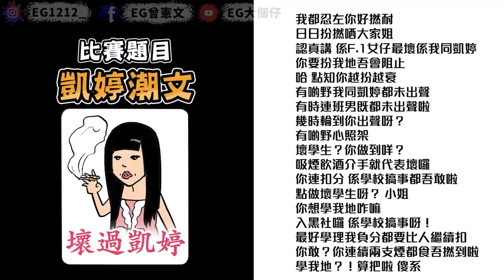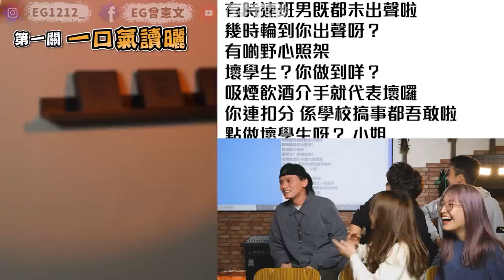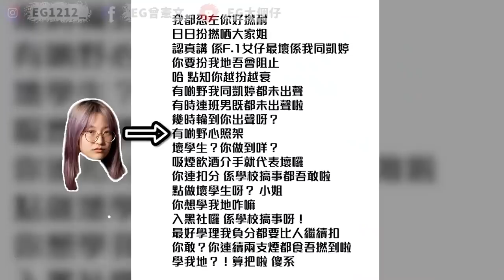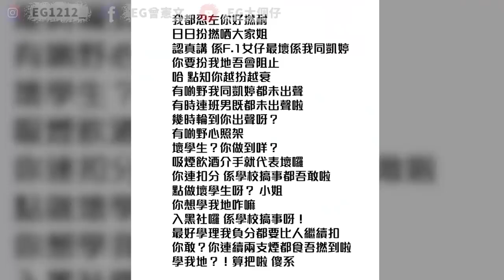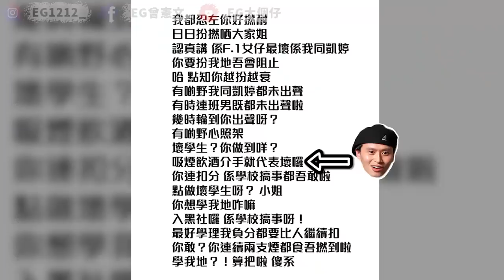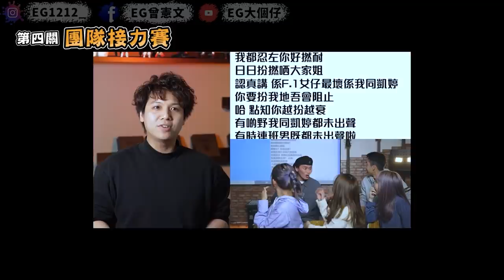【綜藝】笑死人鬥長氣大賽！各種不知廉恥！(w/大肥 Auman Joyce Chloe Sarah)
最愛的班底！但未齊人！！
攪屎棍退休生活同大家見下面~
支持購買不准做